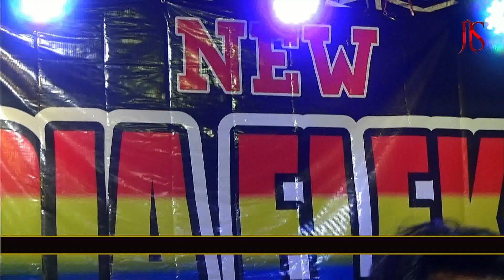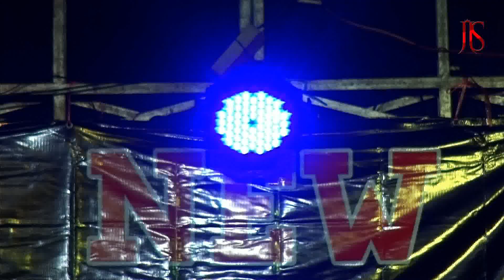WIDIA ELEKTRO.Bebende Live Sarimakur Sukasari